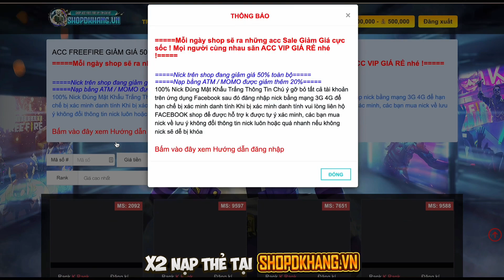[Free Fire] M1014 CÁI CHẾT TÍM, Xử Lý Cân Team Cực Đỉnh Như WAG.BÁC GẤU, Chỉ Số Của Súng Có 102 !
➤ Link shop Acc của ĐKHANG đang KHUYẾN MÃI X2 NẠP THẺ
chỉ cần ĐĂNG NHẬP FB LÀ NHẬN 10K và Nạp 50k nhận được LƯỢT QUAY MIỄN PHÍ

Thiết bị: Iphone 13 Pro Max